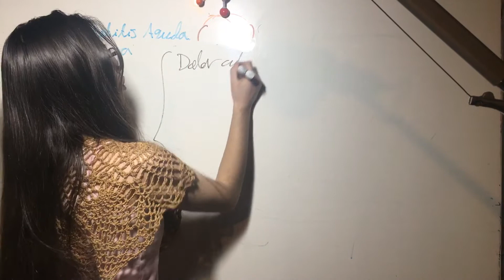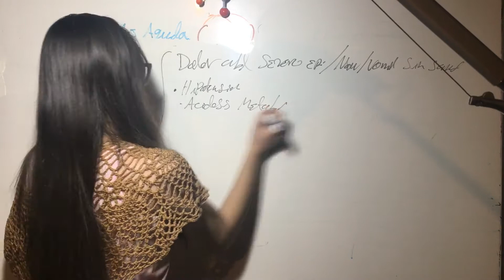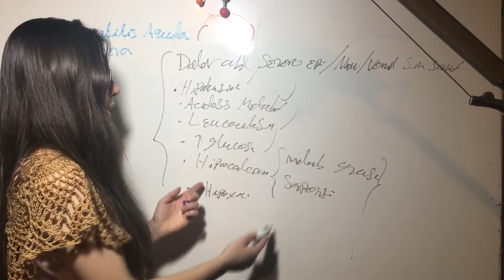Encuentros en Pancreatitis Aguda Severa. Patología Tracto Gastrointestinal